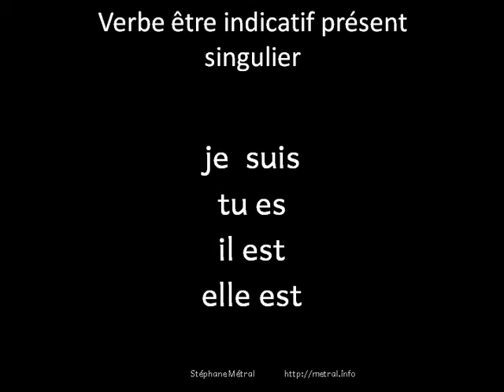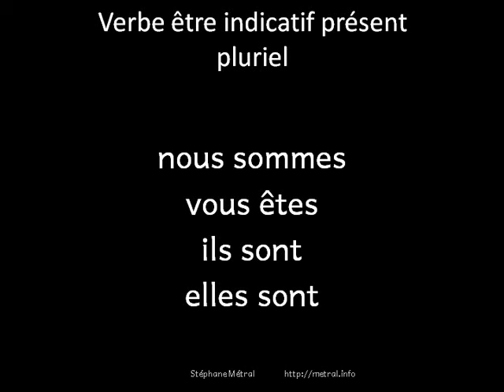L’indicatif présent du verbe être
Français FLE, conjugaison, verbe être indicatif présent